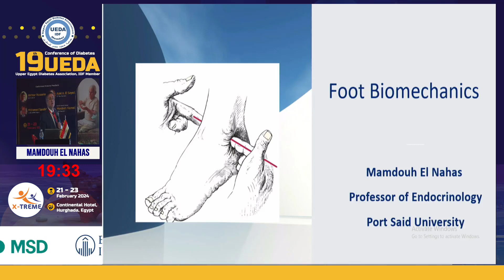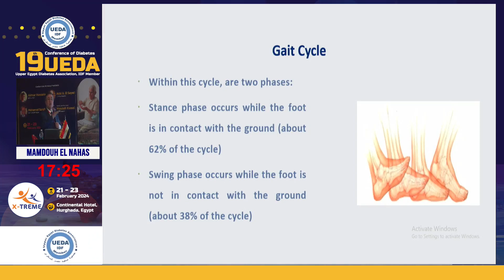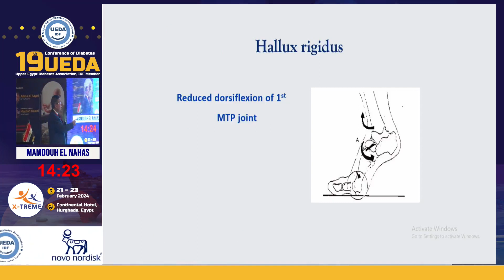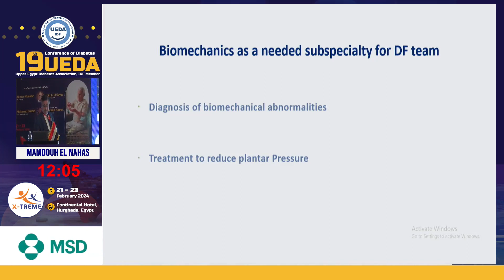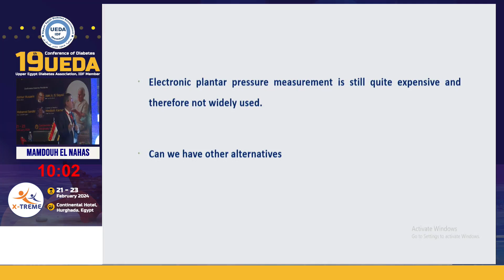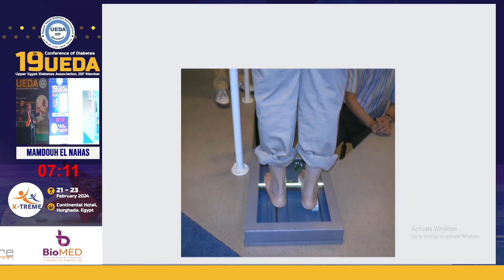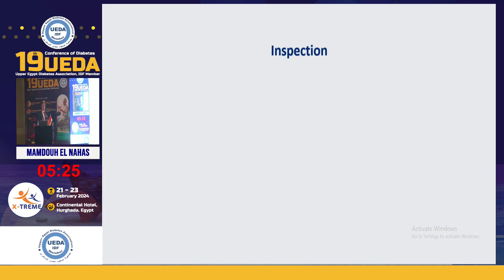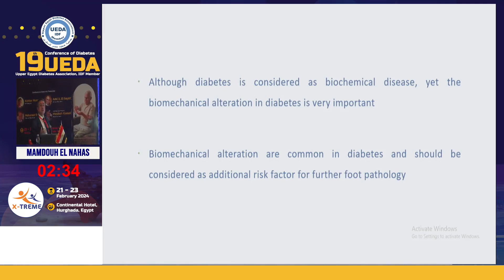Mamdouh El Nahas - Foot Biomechanics